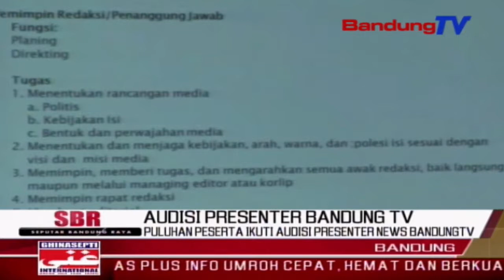Puluhan Peserta Ikuti Audisi Presenter News Bandungtv | SBR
SBR | BANDUNGTV | FARHAT MUMTAZ | P-T Bandung Media Televisi Indonesia, Bandung tv menggelar audisi presenter news di aula kampus Fisip Universitas Pasundan, kota Bandung, Sabtu siang. Selain memberikan kesempatan untuk bergabung dalam dunia jurnalistik, audisi yang diikuti puluhan peserta ini juga dimaksudkan untuk menambah wawasan tentang dunia jurnalistik kepada para peserta.